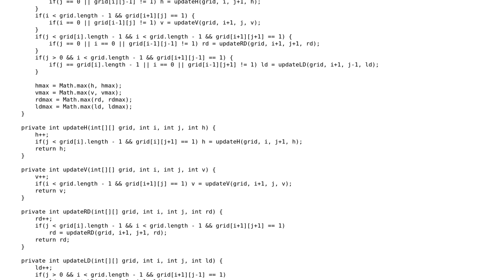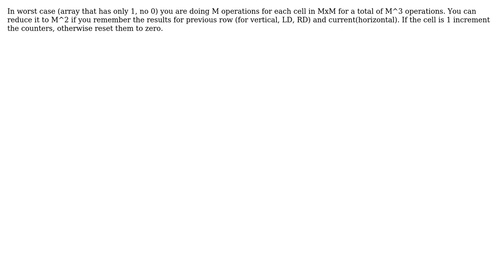Code Review: Find the longest line in 2D (MxM) array (vertical, horizontal, or diagonal)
With thanks & praise to God, and with thanks to the many people who have made this project possible! You are responsible for your own actions.